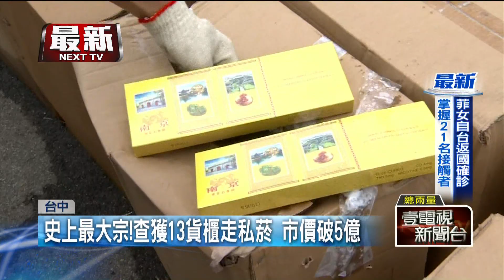海巡署破史上最大宗私菸案！查獲13貨櫃走私菸 市價破5億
海巡署破獲國內最大宗私菸案，就在台中港18號碼頭！一艘非洲獅子山貨輪25日下午，以主機故障和要加水為由申報進港，海巡署人員接獲線報立刻上船檢查，當場破獲13個貨櫃，超過550萬包私菸，初估市值更是破5億元。